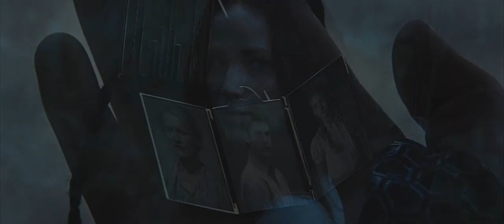The Hunger Games - Youth